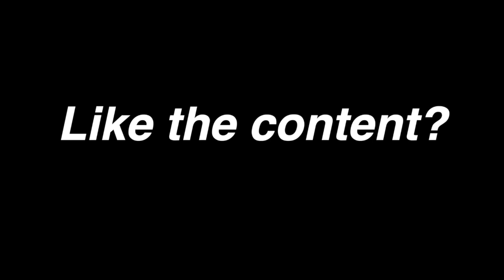Interview with CROS ONE (Freestyle Session) - Beyond the Dance Floor Podcast - Season 2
Today we talk with Chris Wright aka Cros 1, the mastermind behind one of the most legendary bboy/bgirl dance events in the breaking world, Freestyle Session. In this episode we get into how he got into the hip hop culture in San Diego, the humble beginnings of Freestyle Session and how it grew to one of the biggest events in the world, what goes into creating such a large, international event, his freestyle mindset when organizing these events and more.

Thanks so much to Cros One for taking the time to share his thoughts and experiences.  We definitely need more people sharing information and helping the new generation to grow.

This episode was recorded back in August 2022 so some stuff might be out dated but I hope you all enjoy the talk anyway.

Peace.